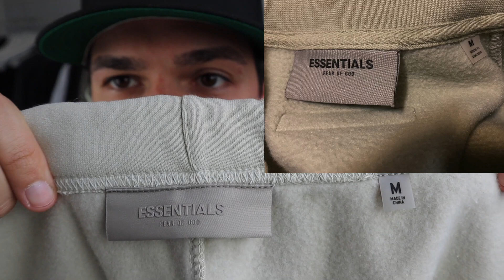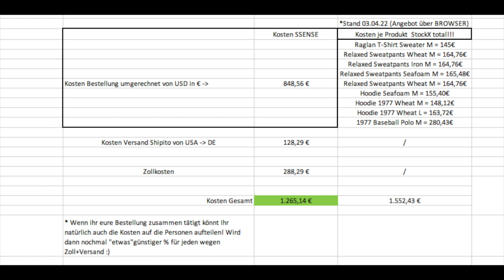ESSENTIALS Fear of God SS 2022 REVIEW 🇩🇪📦 + QUALI & SIZING🕵🏽‍♂️ | Luke Bailey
Viel spaß mit meinem REVIEW zu der neuen FEAR of GOD ESSENTIALS SS22, die ich tatsächlich normal gekauft habe als EU Kunde. 🍀😍
Lasst mir gerne ein Like, nettes Kommentar oder Abo da, sofern dir das Video gefallen hat und du in Zukunft mehr Videos sehen möchtest. 🧚🏼‍♂️✨

WICHTIG!!!

Seit Februar 2021 ist es nicht mehr möglich als EU Kunde ESSENTIALS FoG zu kaufen über die großen Retailer (SSENSE, PACSUN & Nordstrom)

AUßER*
Ihr habt n Ami Friend oder Ihr benutzt als Versand-dienstleister "Shipito". (Keine Werbung)

Meiner Meinung nach die schlechteren Alternativen dazu wären StockX oder Vinted.
(Jedoch bei Vinted ist das Risiko sehr hoch auf Fakes anzutreffen)

My Body Sizing: 1,77m groß / 75 KG schwer
Alle Produkte im Video sind Größe M

Falls noch was unklar ist, lass doch gerne ein Kommentar mit deiner Frage unter dem Video da oder schreibe mir eine DM bei INSTAGRAM. Ich werde 100% jeden antworten... Natürlich by time je nachdem wie viele schreiben ‼️